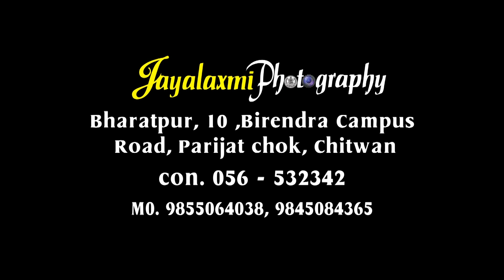Nepali Cinematic Wedding Highlight Of Krishna & Upama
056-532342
Wedding Photography, Fashion Photography, Product Photography, Events, Portfolio and many others.